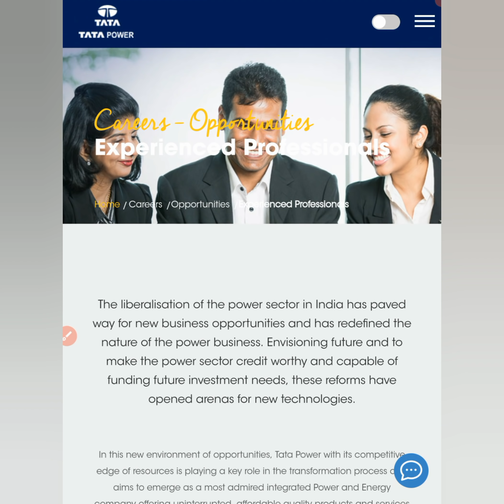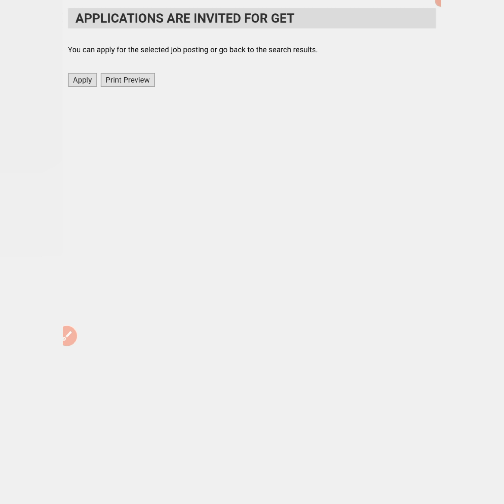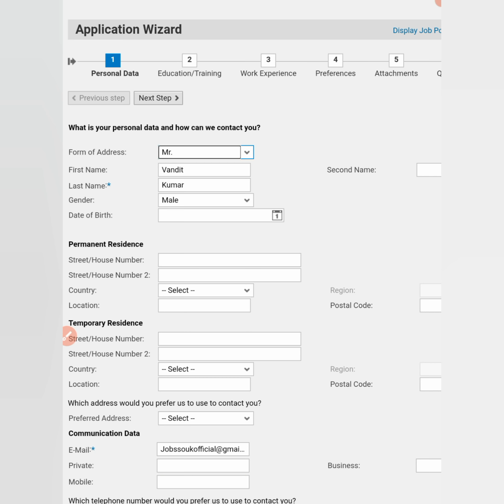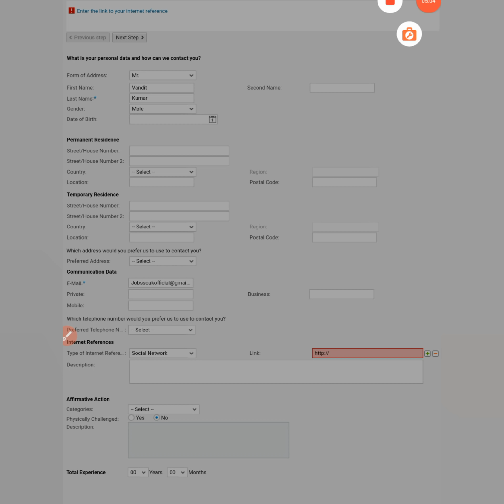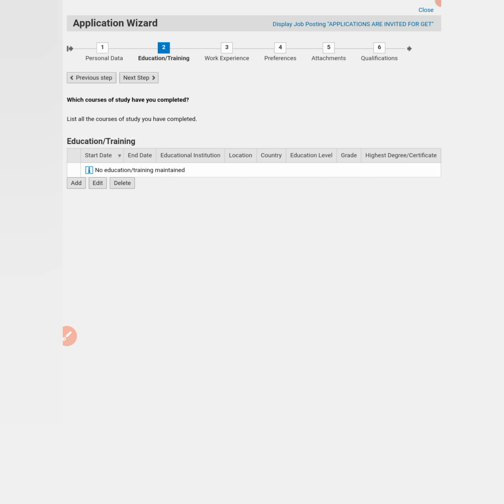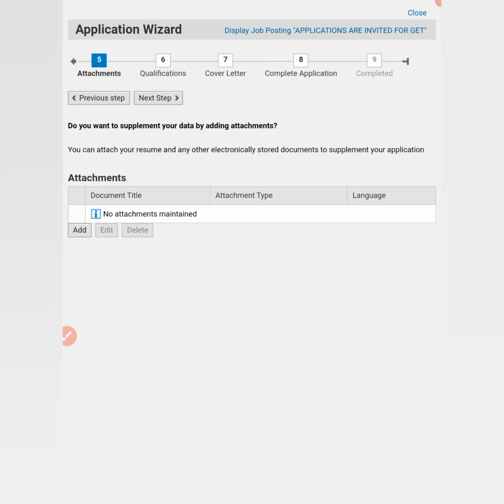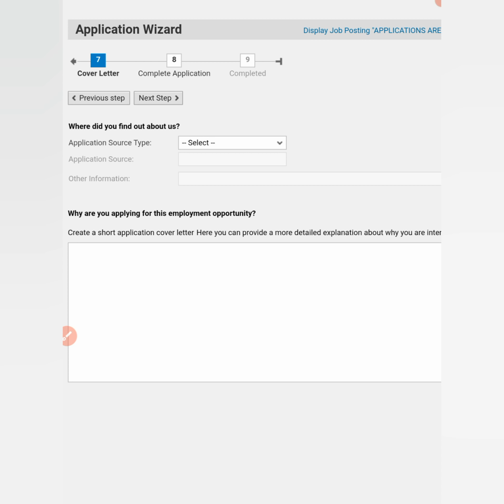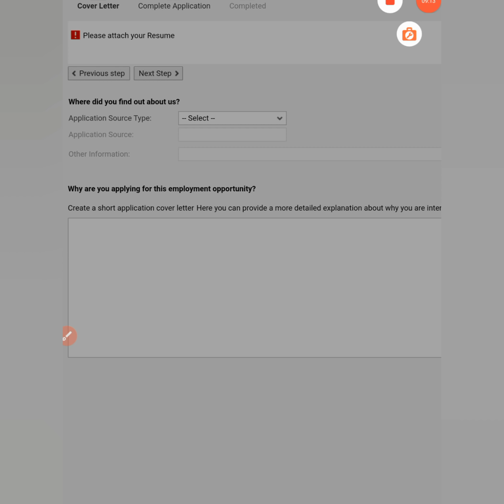TATA Power Jobs |Package Rs 42,900| All Branches Eligible|No Exam,No Fees|All India|Happy New Year🥂🍺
latest jobs,
engineers jobs
Mining Jobs,
10 based jobs
12pass jobs,
BPO jobs
Gaming Jobs,
Calling Jobs
freelancing jobs,
Backend jobs
NHAI Jobs,
Metro Jobs,
adani jobs,
IIT Jobs,
Ministry Jobs,
NPCC jobs,
Refinery Jobs,
ISRO jobs,
Railway jobs,
Adani jobs,